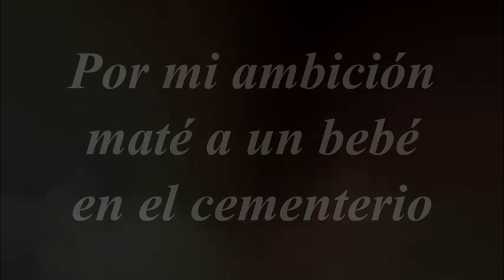Por mi ambición maté a un bebé en el cementerio | Rembao